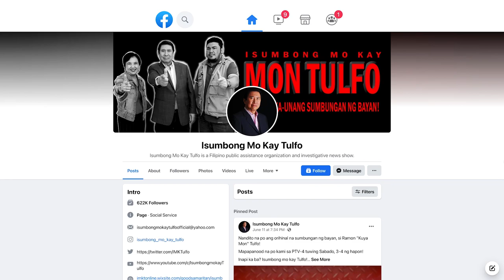Isumbong Mo Kay Tulfo 2021 - Episode 2, Part 4: Pulis na Naman!